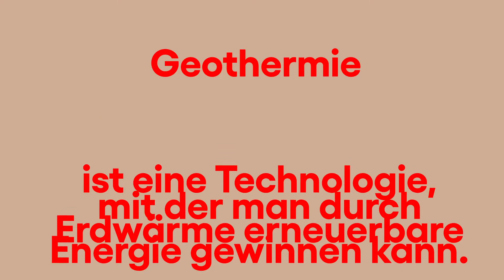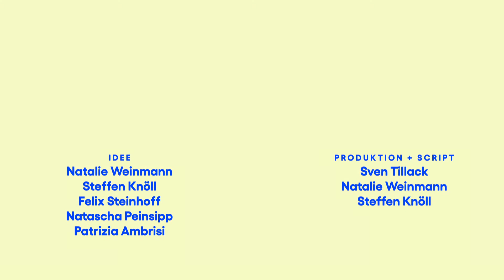Was sind poröse Medien: (4/4) "Geothermie: Die Energie der Erde nutzen"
Dieses Video ist Teil 4 der insgesamt vierteiligen Erklärfilmreihe zum Thema der "Porösen Medien".

Was sind poröse Medien: Das Beispiel "Geothermie: Die Energie der Erde nutzen" (4/4)
Geothermie findet in porösen Medien statt: In den unterschiedlichen Schichten des natürlichen Untergrunds. Geothermie ist eine Technologie, mit der man durch Erdwärme erneuerbare Energie gewinnen kann. Je tiefer die Schicht liegt, desto wärmer wird das sich darin befindliche Grundwasser. Diese Energie kann mit speziellen Anlagen an die Oberfläche gefördert werden. Im Sommer kann sie zum Kühlen und im Winter zum Heizen von Gebäuden verwendet werden.

Die vierteilige Erklärfilmreihe zum Thema "Poröse Medien" entstand im Rahmen der Wissenschaftsausstellung „PRETTY POROUS – ALLES PORÖS“ des Sonderforschungsbereichs 1313 der Universität Stuttgart, die vom 18. Juni bis 30. August 2020 physisch im Planetarium Stuttgart zu sehen ist, aber auch online besucht werden kann.

 * Science Video von: SFB 1313 | Universität Stuttgart, Natalie Weinmann, Steffen Knöll, Sven Tillack, Niclas Berlec, Felix Steinhoff, Natascha Peinsipp, Patrizia Ambrisi